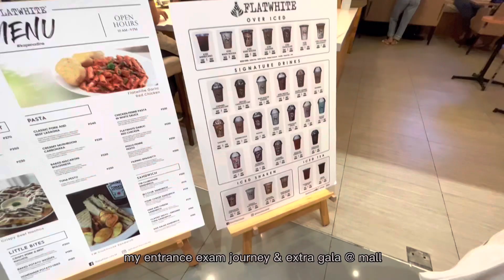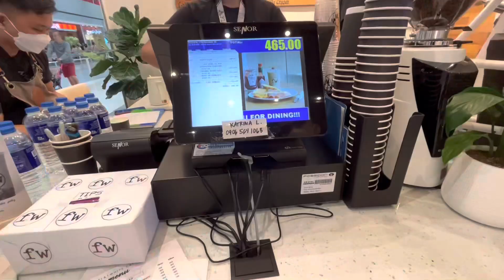My College entrance exam📚 || 2023